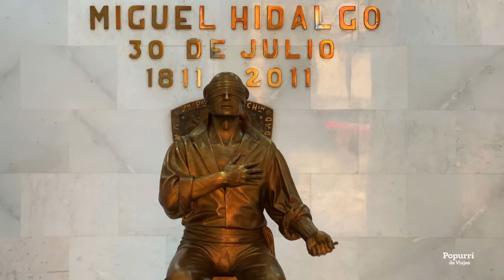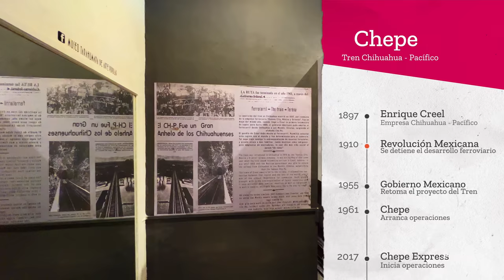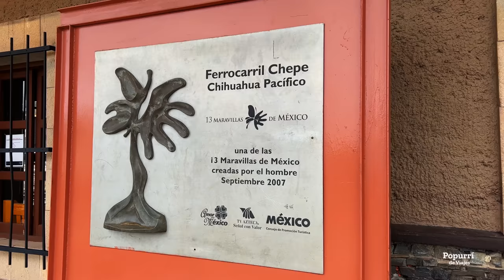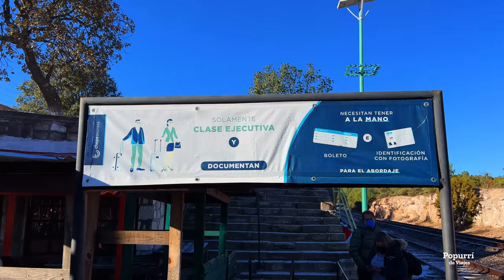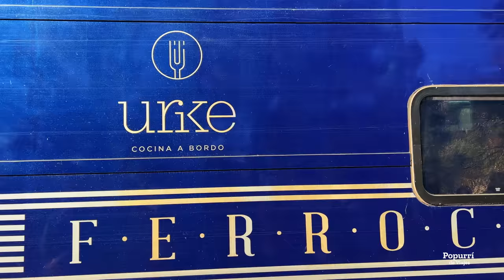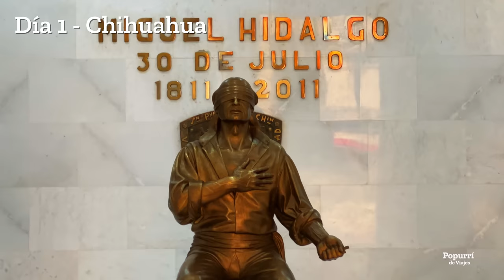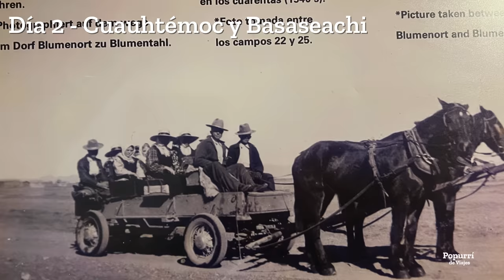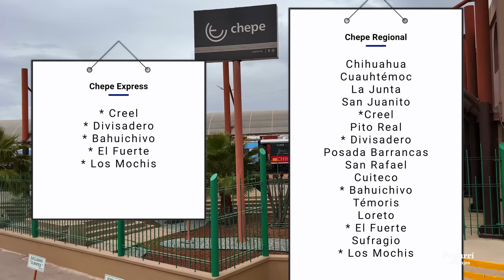Recorrido abordo del Tren Chepe Express en Chihuahua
Este es mi último video de esta serie de videos de mi primera visita a Chihuahua, un viaje que tanto ansiaba por recorrer, en el video pasado conocimos el Hotel El Mirador, catalogado como uno de los 10 hoteles con la mejor vista en el mundo y es que desde aquí puedes enamorarte de las Barrancas del Cobre, así como caminar con los rarámuris por la Sierra Tarahumara, bien al día siguiente es turno de subirme al tren Chihuahua - Pacífico, mejor conocido como el Tren Chepe, aquí inicia mi aventura por uno de los mejores paseos que puedes hacer en tren en América.

Mientras voy en este viaje, voy recordando los días pasados y lo mucho que me ha gustado Chihuahua, el estado más grande del país y del que poco conocía, durante este trayecto, me juré a mi mismo el regresar muy pronto, porque Chihuahua lo tiene casi todo, una capital bella y muy histórica, quedando intrigado con el lugar exacto del fusilamiento de Miguel Hidalgo, hasta encantado con su catedral y la Quinta Gameros, así como el Parque Nacional, Cascada de Basaseachi que se ha convertido en uno de mis favoritos de todo México y que me tocara la buena suerte de ver al Pueblo Mágico de Creel, vestido de blanco y conocer sus formaciones rocosas como el monumental Valle de los Monjes, saber que tuvieron que pasar miles de años para que el viento enfriara y formara estas rocas, simplemente puedo decir que es un viaje inolvidable, aunque el clima no me permitió remar en el lago Arareco, si pude caminar junto a él y desde el aire saber su significado que es herradura por esa forma en U que tiene, para finalmente conocer las Barrancas del Cobre, el sistema de cañones más grande del mundo y poder recorrer su parque de aventuras y vivir adrenalina entre tirolesas a más de 100 metros de altura en un circuito con puentes colgantes.

Ahora cerrando con broche de oro este maravilloso viaje, me toca dejar Chihuahua con destino a Sinaloa, acompáñame a que juntos abordemos el Tren Chepe.

Para mayor información del volcán consulta mi página web

Equipo con el que grabo mis videos